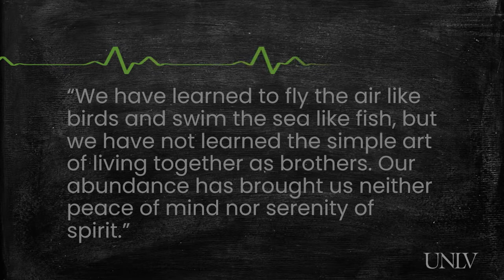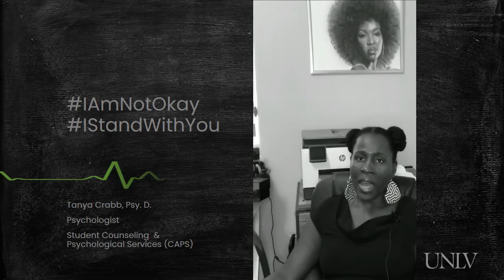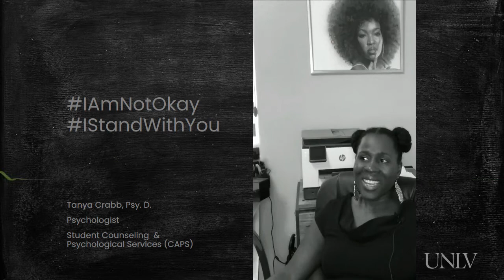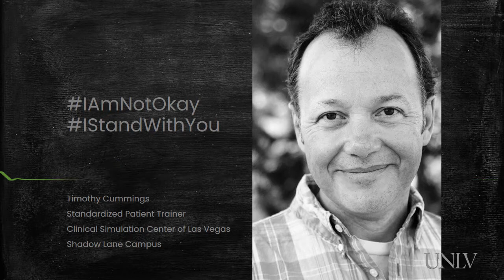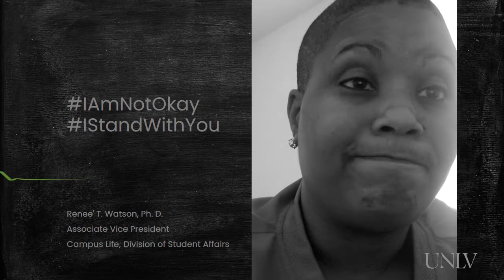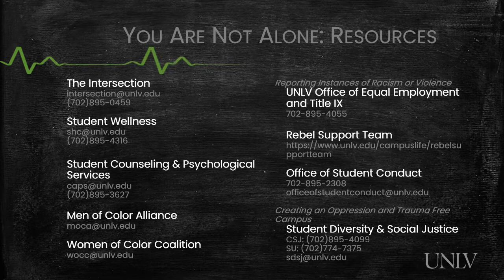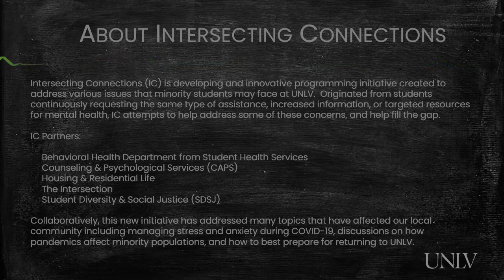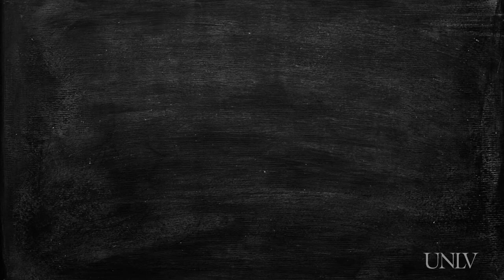The UNLV Intersecting Connections Team Presents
This video, produced by the UNLV Intersecting Connection Team, was a collaborative effort to allow members of the UNLV faculty and staff to express their feelings in the wake of the murder of George Floyd and too many other African Americans.

Important Resources at UNLV

The Intersection
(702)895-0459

Student Wellness
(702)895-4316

Student Counseling & Psychological Services
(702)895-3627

Reporting Instances of Racism or Violence
UNLV Office of Equal Employment and Title IX

Creating an Oppression and Trauma Free Campus
Student Diversity & Social Justice
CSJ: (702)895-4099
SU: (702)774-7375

Intersecting Connections (IC) is developing and innovative programming initiative created to address various issues that minority students may face at UNLV.  Originated from students continuously requesting the same type of assistance, increased information, or targeted resources for mental health, IC attempts to help address some of these concerns, and help fill the gap.

IC Partners:

Behavioral Health Department from Student Health Services
Counseling & Psychological Services (CAPS)
Housing & Residential Life
The Intersection
Student Diversity & Social Justice (SDSJ)

Collaboratively, this new initiative has addressed many topics that have affected our local community including managing stress and anxiety during COVID-19, discussions on how pandemics affect minority populations, and how to best prepare for returning to UNLV.